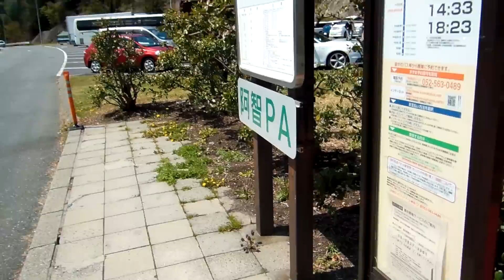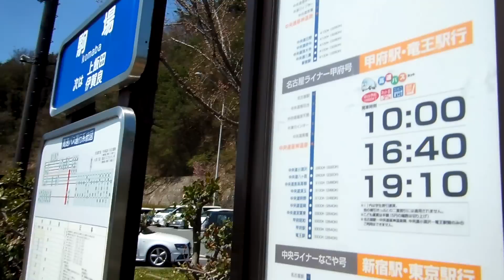アキーラさん運転①中央高速道路・長野県阿智ＰＡ,Chuo-highway,Achi,Nagano,Japan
2013年（平成２５年）４月12日に長野で用事があるために、浜松から東名高速道路、東海環状道路を使い、中央高速道路、長野自動車道を使い、長野市へ向かった。ここは中央高速道路の岐阜県瑞浪付近。In order to have a thing to do in Nagano on the 12th April 2013, using the Tomei Expressway, the East Sea ring road from Hamamatsu, use central highway, Nagano motorway, we headed to Nagano. Here Mizunami, Gifu Prefecture near the central highway.